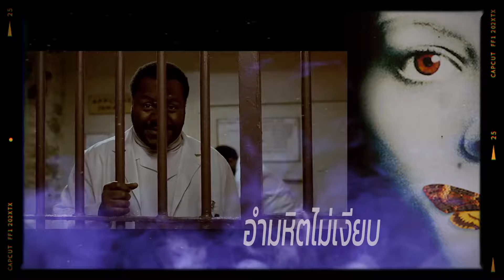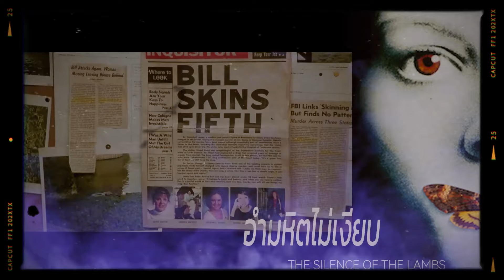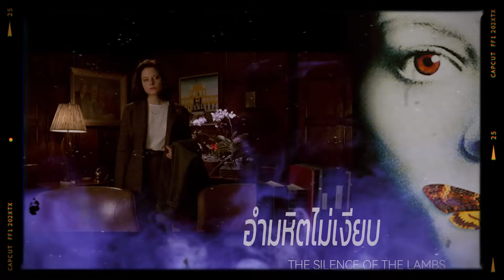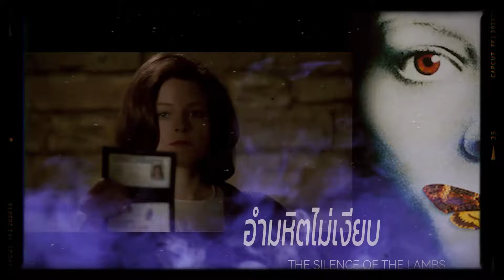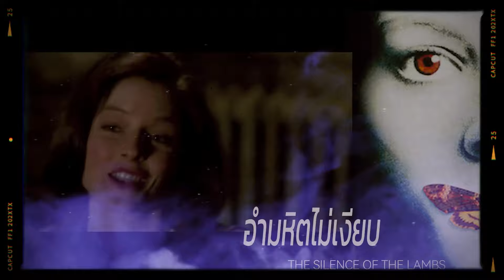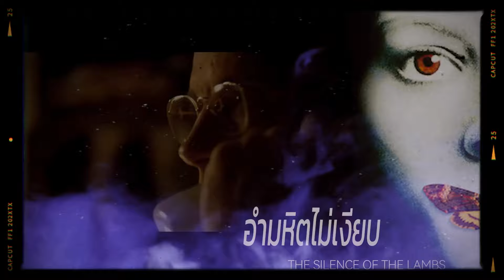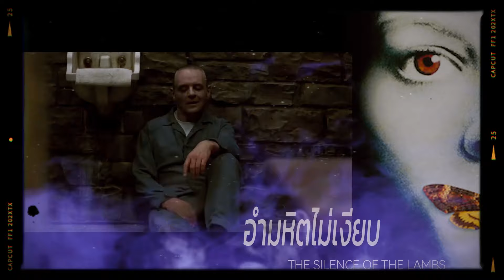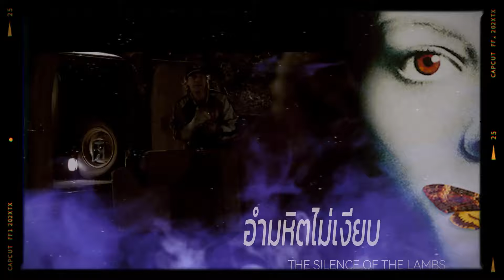อำมหิตไม่เงียบ บทที่ 9